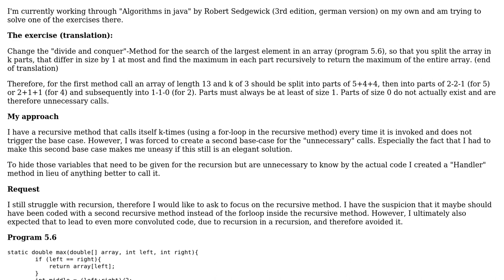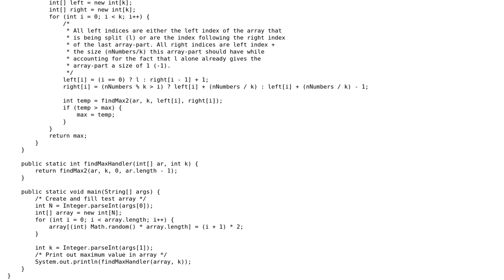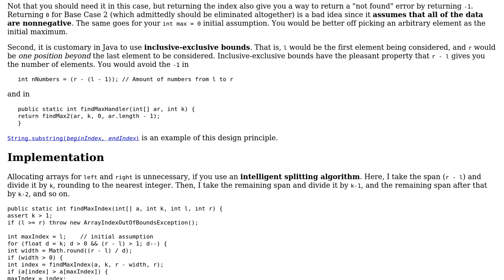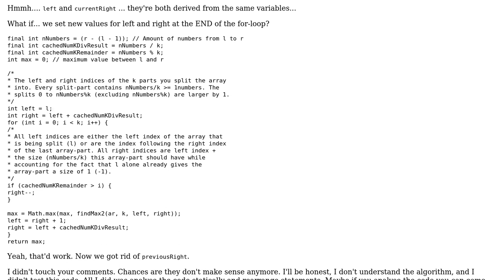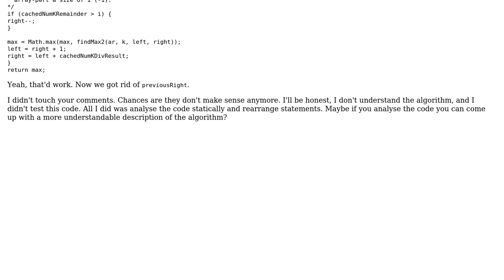Exercise - Break an array into n equal or almost-equal sized parts recursively to find maximum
With thanks & praise to God, and with thanks to the many people who have made this project possible! | Content (except music & images) licensed under CC BY-SA | Music | Images & others | With thanks to user Pimgd user Philipp Doerner user 200_success and the Stack Exchange Network Trademarks are property of their respective owners. You are responsible for your own actions.